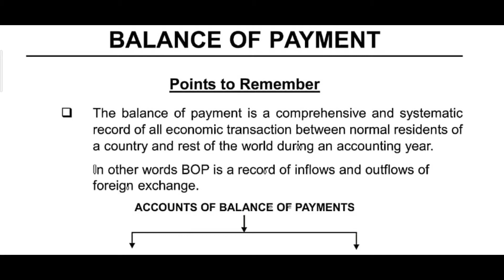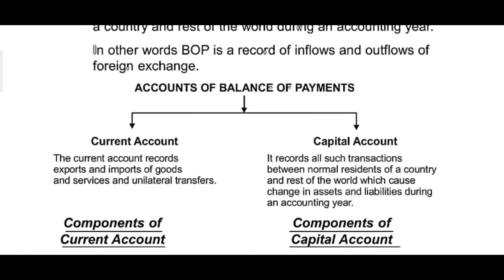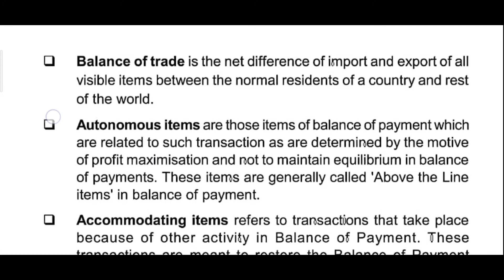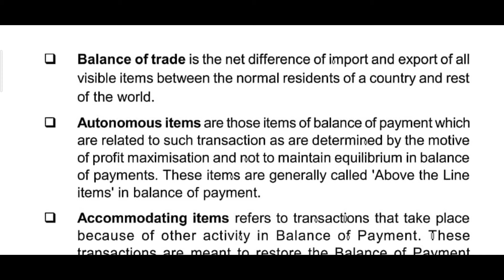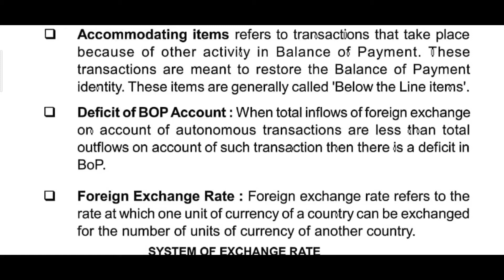Class 12th Subject Economics Ch-5 BOP by ANUJ YADAV SIR 29 9 20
Online Classes Session 2020-21 New Session July Month "Class 12th Subject Economics Ch-5 BOP by ANUJ YADAV SIR 29 9 20